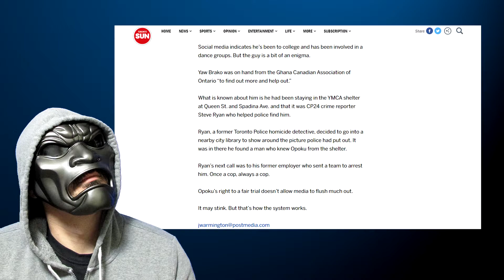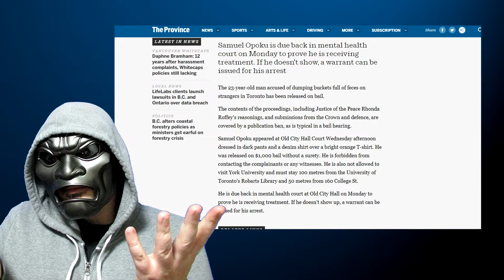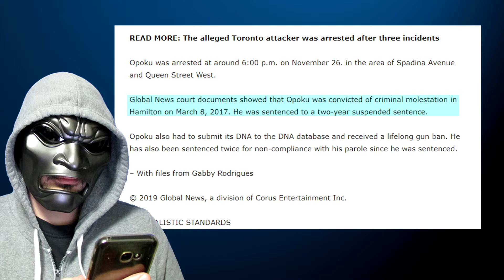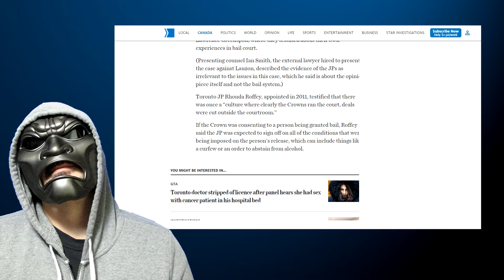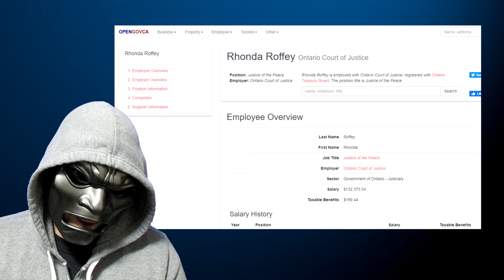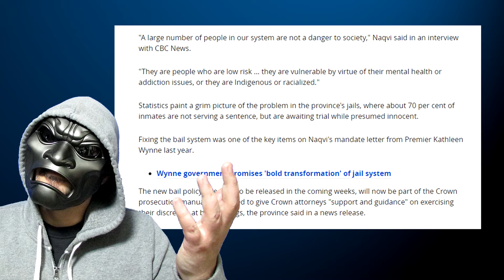Toronto Turd Tosser; How is he OUT on Bail?!?! 💩🚿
My continuing "coverage" of my favourite news team's coverage of the Toronto Fecal Shower Detainee. (some call him the peepeepoopoo man, I never will)

Crime Specialist and former detective Steve Bryan can't tell us much about the under-wraps case but does an interesting job modelling this season's most daring men's fashions.

JP Rhonda Roffey surprises everyone but me.

Samuel Opoku is released on a terrified Toronto Asian student population, despite assurances from his lawyer Jordan Weisz and his buzzing assistant. (He 'allegedly" dumped liquid feces on people)

I am making such material available for the purposes of criticism, comment, review and news reporting which constitute the 'fair use' of any such copyrighted material as provided for in section 107 of the US Copyright Law. Not withstanding the provisions of sections 106 and 106A, the fair use of a copyrighted work for purposes such as criticism, comment, review and news reporting is not an infringement of copyright.